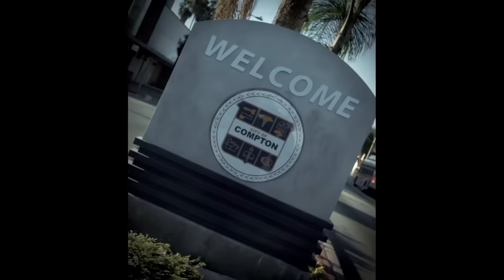ELDERS REACT TO KENDRICK LAMAR (King Kunta, Swimming Pools)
Elders React to Kendrick Lamar! Watch to see their reaction!

This episode features the following cast members!

Catherine
David
Josie
Lloyd
Mary
Melvin
Rock
Shirley

Assistant Editor - Rachel Lewis, Karen Rivas, Andrea Winslow

ELDERS REACT #84 - ELDERS REACT TO KENDRICK LAMAR